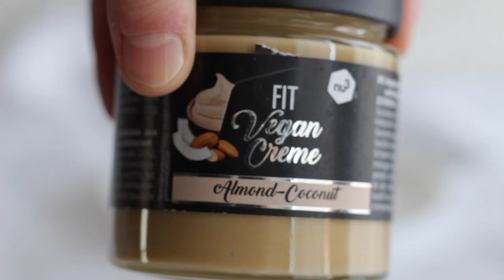COSA MANGIO IN UN GIORNO #101 ricette equilibrate per una dieta sana |Jennifer Pignatelli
Di solito faccio così:
200 g di verdure
50 g di carboidrati
50 g di proteine
Tutto questo in accoppiata a movimento e attivitá fisica mi ha permesso di perdere 5 kg in un mese!

➡️ SOCIAL ⬅️
►INSTAGRAM shorturl.at/iILRZ
►FACEBOOK shorturl.at/azIW7